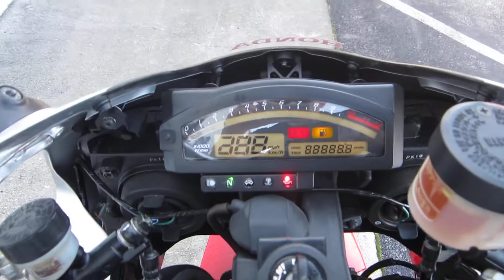2003 Honda RC51.AT PANDORA'S MOTORSPORTS